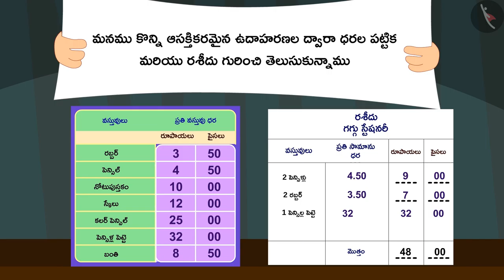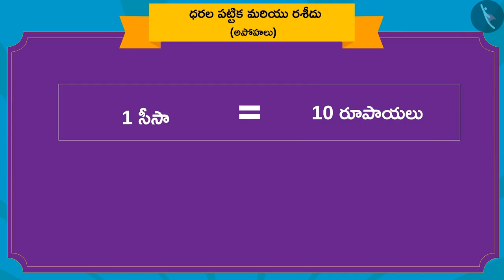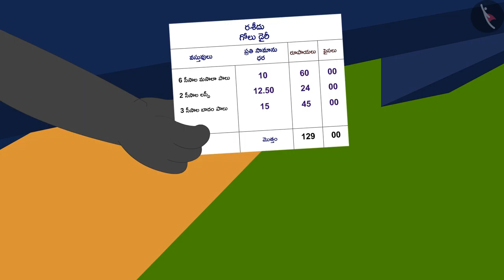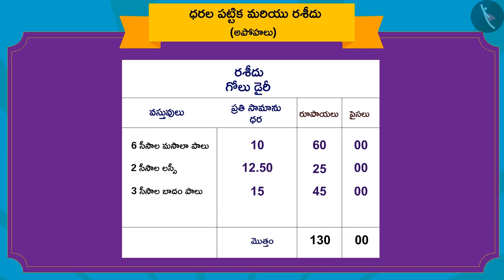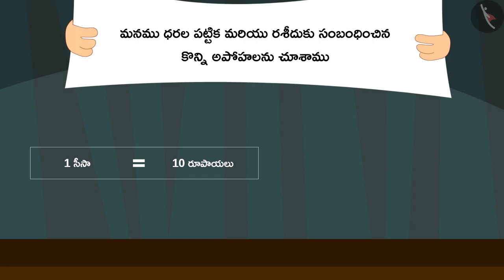ధరల పట్టిక మరియు రశీదులు|Part 3/3|Rate charts and Bills|Telugu|Class 3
"ధరల పట్టిక మరియు రశీదులు|Part 3/3|Rate charts and Bills|Telugu|Class 3 | ద్రవ్యం | कक्षा 3 | NCERT | రూపాయలు మరియు పైసలు

Bricks in architecture | Money | Grade 3 | NCERT | Rupee and Paisa

Welcome to part 3 of Rate charts and Bills. In this video, we will discuss various misconceptions and/or common errors related to Rate charts and Bills.